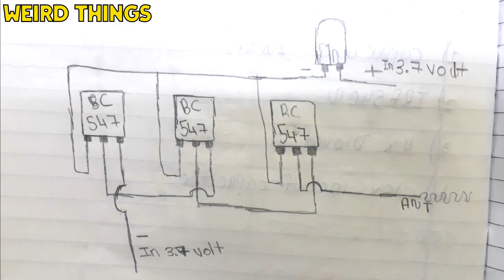💡How to make light Tester😱 | At home